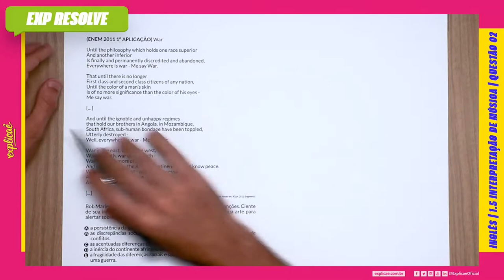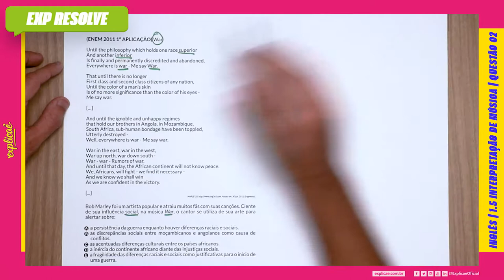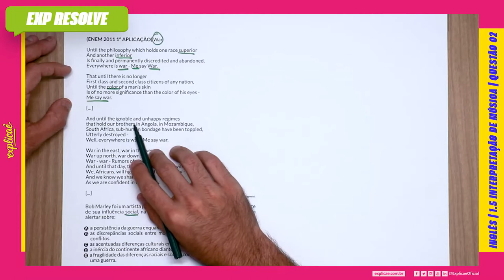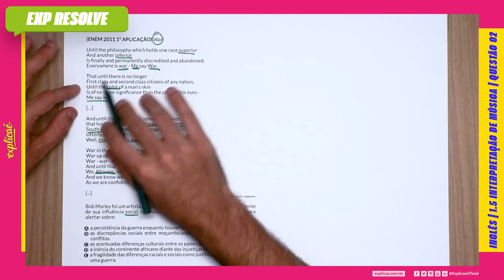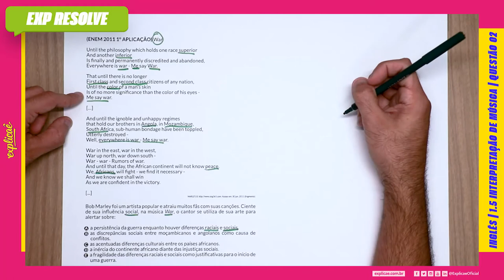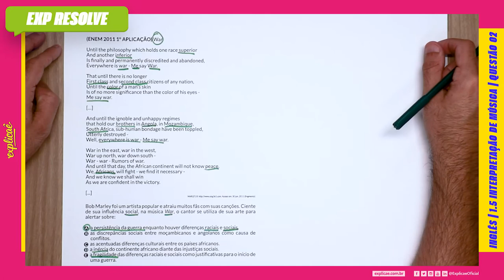WAR UNTIL THE PHILOSOPHY WHICH HOLDS ONE RACE SUPERIOR AND ANOTHER(...) | INTERPRETAÇÃO DE MÚSICA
Encontre a sua questão nos seguintes cadernos:

NO NOSSO MANUAL DE SOBREVIVÊNCIA:
ASSUNTO: 1 INTERPRETAÇÃO DE TEXTO | 1.5 INTERPRETAÇÃO DE MÚSICA

(ENEM 2011 1° APLICAÇÃO) War
Until the philosophy which holds one race superior
And another inferior
Is finally and permanently discredited and abandoned,
Everywhere is war - Me say War.
That until there is no longer
First class and second class citizens of any nation,
Until the color of a man’s skin
Is of no more significance than the color of his eyes -
Me say war.
And until the ignoble and unhappy regimes
that hold our brothers in Angola, in Mozambique,
South Africa, sub-human bondage have been toppled,
Utterly destroyed -
Well, everywhere is war - Me say war.
War in the east, war in the west,
War up north, war down south -
War - war - Rumors of war.
And until that day, the African continent will not know peace.
We, Africans, will fight - we find it necessary -
And we know we shall win
As we are confident in the victory.
MARLEY, B. Acesso em: 30 jun. 2011 (fragmento).

Bob Marley foi um artista popular e atraiu muitos fãs com suas
canções. Ciente de sua influência social, na música War, o cantor
se utiliza de sua arte para alertar sobre:

A. a persistência da guerra enquanto houver diferenças raciais
e sociais.
B. as discrepâncias sociais entre moçambicanos e angolanos
como causa de conflitos.
C. as acentuadas diferenças culturais entre os países africanos.
D. a inércia do continente africano diante das injustiças sociais.
E. a fragilidade das diferenças raciais e sociais como justificativas
para o início de uma guerra.